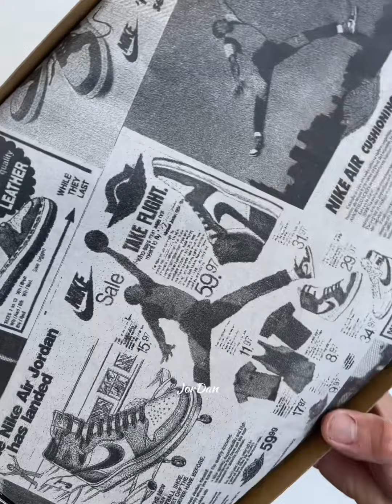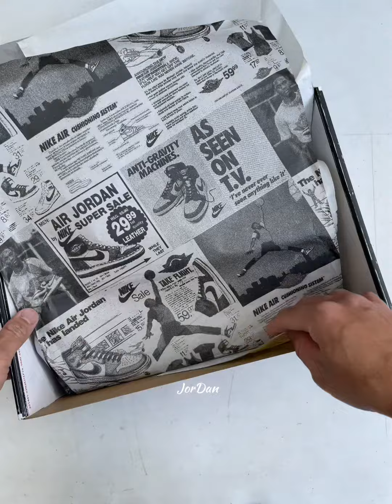Unboxing Air Jordan 1 Retro High OG Chicago Lost & Found 2022 🙏😍